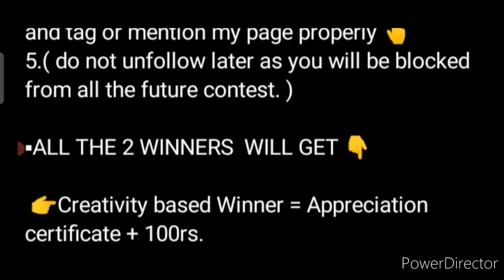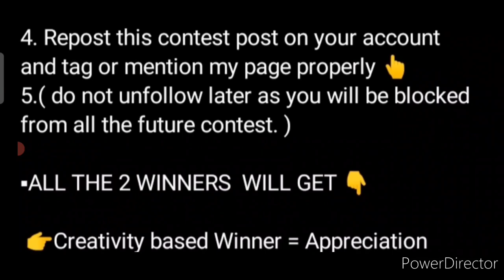Online Competition 2022 Free😍Win Exciting Prizes🏆🥇Online Photography Contest 2022 National Contests💕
3 Best A4 size Drawing books set in affordable amount